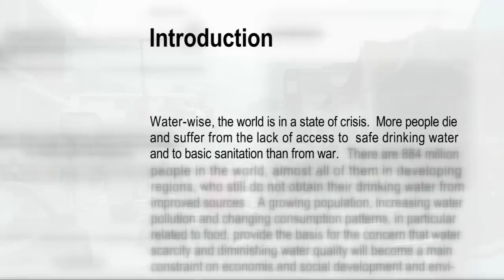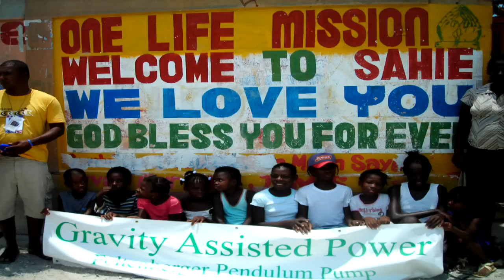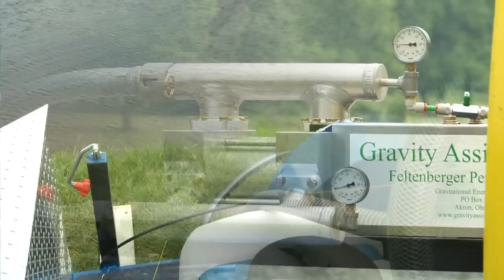Water Crisis - A Solution.wmv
Gravitational Energy Corporation shows us the water crisis our world faces and how they plan to tackle the lack of access to clean drinking water problem with their Gravity Assisted Power Feltenberger Pendulum Pump and Aquathin filtration system.